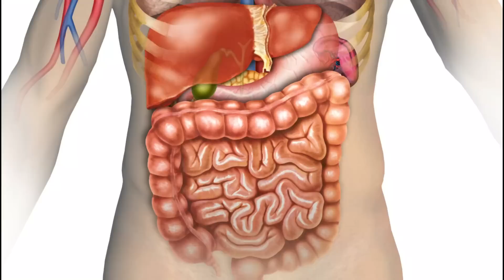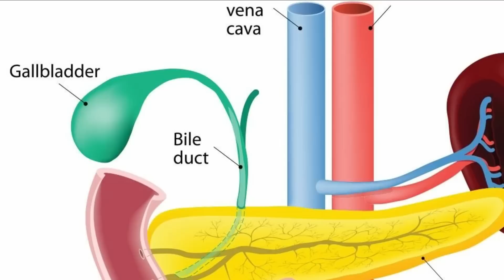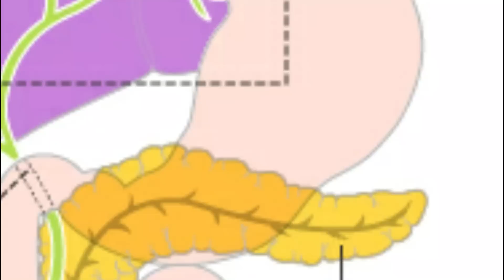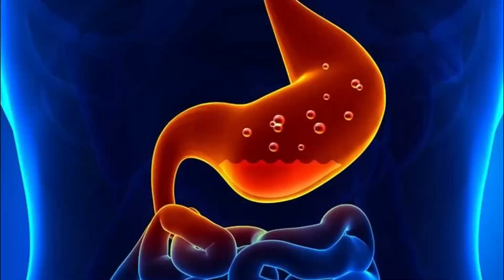பித்தத்தை சுலபமாக குறைக்கும் அருமையான வீட்டு வைத்தியங்கள் | bile water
மருத்துவம்,  பாட்டி வைத்தியம், இயற்கை வைத்தியம், இயற்கை உணவு, health, health tips, health in tamil, tamil health tips, நலம்பெற , nalampera youtube channel, பித்தம் என்றால் என்ன?, பித்தம் அதிகரித்தால் உடலில் என்ன நடக்கும்?, பித்தம் அதிகரித்துள்ளதை காட்டும் அறிகுறிகள், பித்தம் அறிகுறிகள், பித்தம் வீட்டு வைத்தியங்கள், bile water, piththam , what is piththam ?